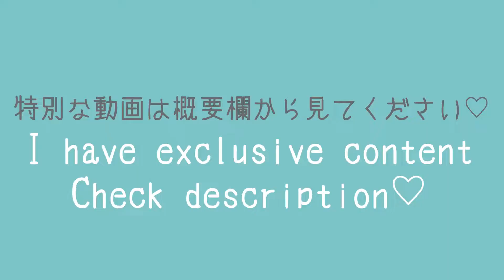Mini Dress💖 Try On Haul